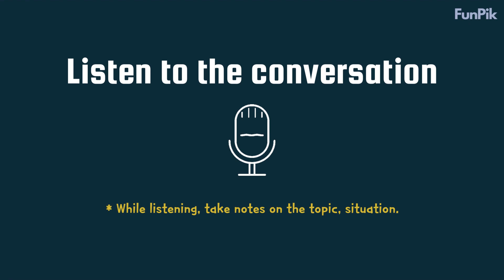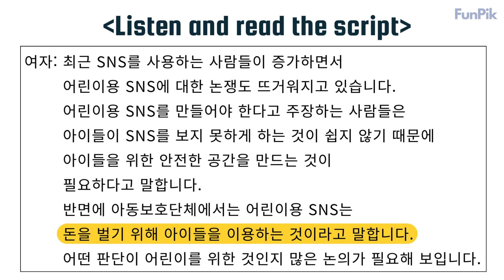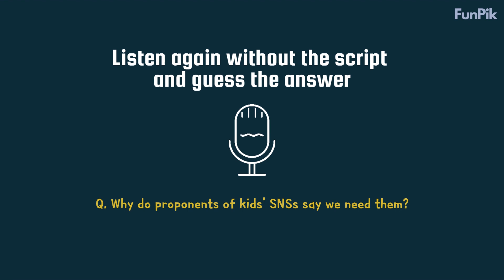Korean Listening Practice level 4 (#6)ㅣ한국어 듣기 연습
Listening to a lot of Korean is the best way to improve your listening skills.
Study with FunPik again today and improve your Korean!